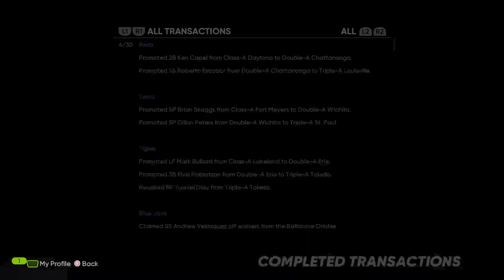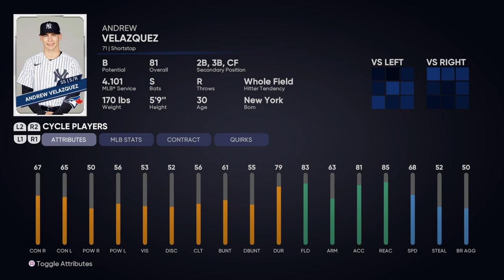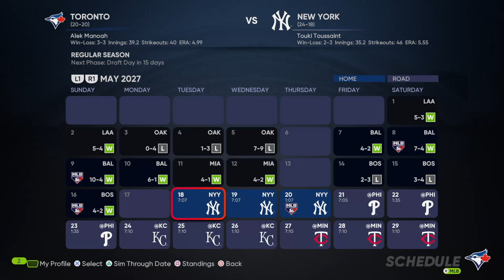Simeon Woods Richardson Continues Stellar Season l SoL Franchise l MLB the Show 21 l Part 142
Hello and welcome to our Sons of Legends franchise in MLB the Show 21.  We will be taking over the Toronto Blue Jays in the hope of seeing if we can get Vladimir Guerrero Jr., Bo Bitchette, and Cavan Biggo to have Hall of Fame careers while also bringing a World Series trophy to Toronto.